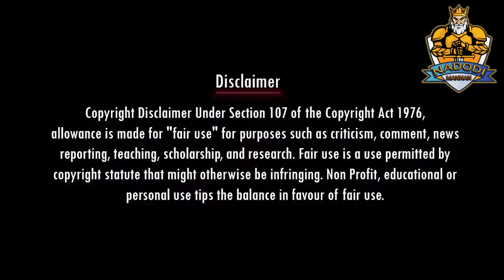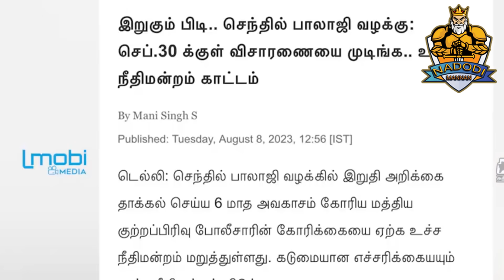திகார் சிறை உறுதி | SAVUKKU SHANKAR TROLL | SENTHIL BALAJI | DMK TROLL | SUDALAI TROLL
Account details
Name: Nadodi Mannan
Account Number: 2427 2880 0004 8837
IFSC: ICIC0000106